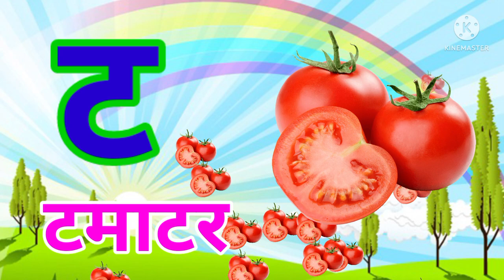क से कबूतर, ख से खरगोश, हिंदी वर्णमाला,क ख ग, अ आ इ ई, K se kabutar, Hindivarnamalaand pictures